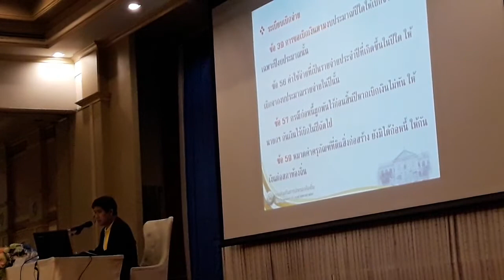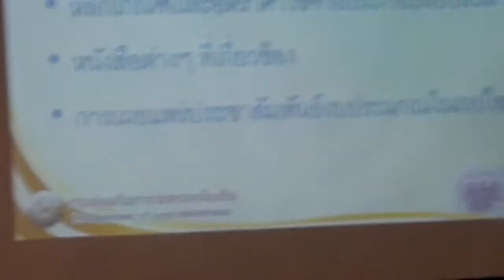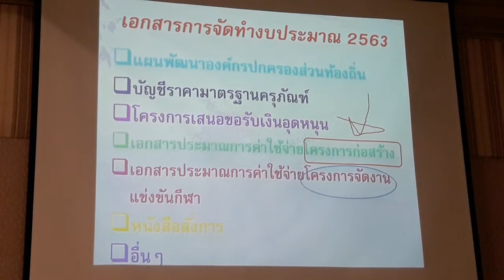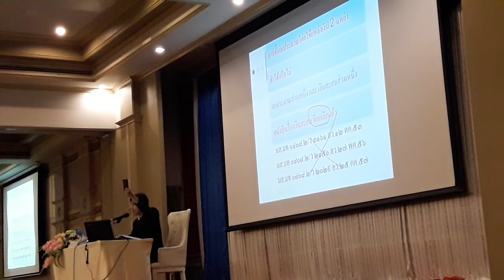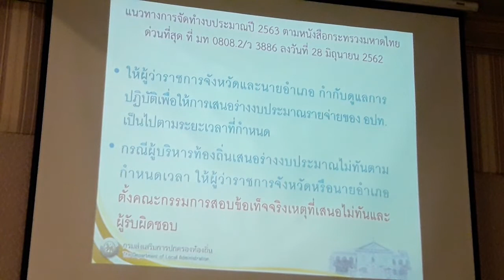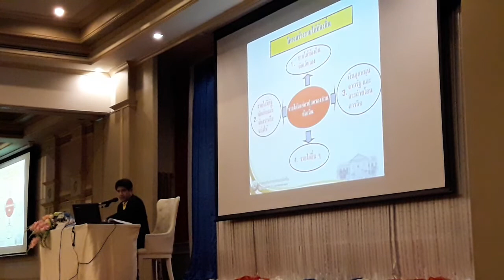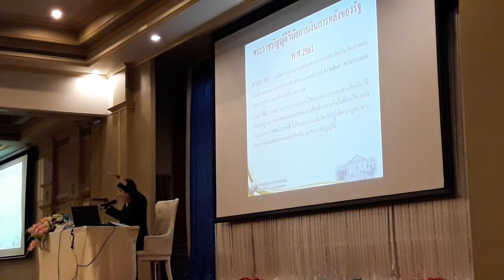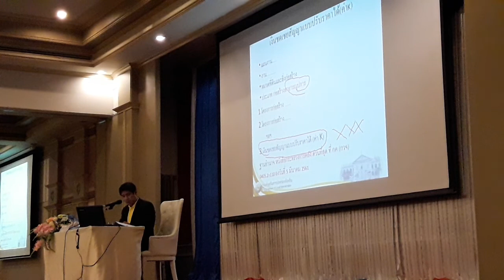โครงการอบรมการจัดทำงบประมาณรายจ่าย ประจำปี 2563 โดย อบต.โนนธาตุ 26 กรกฎาคม 2562 part 2